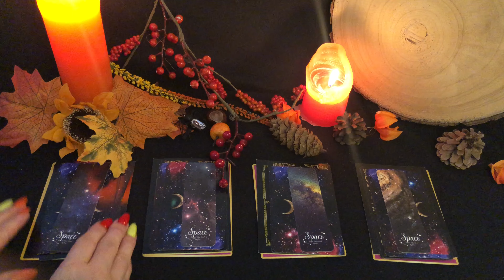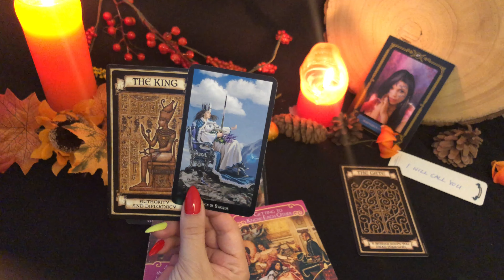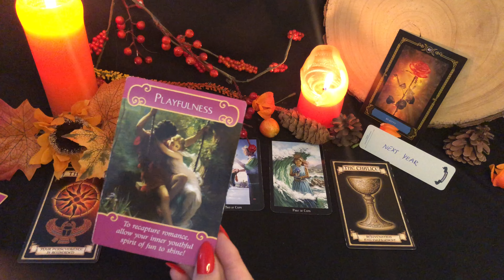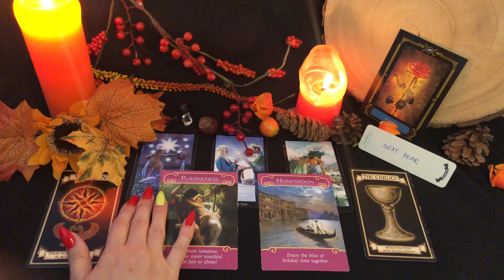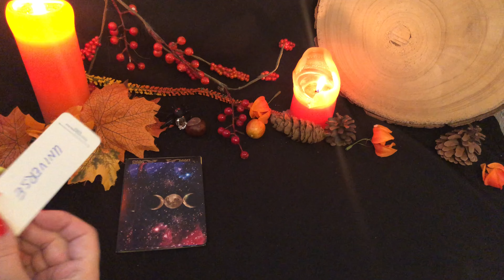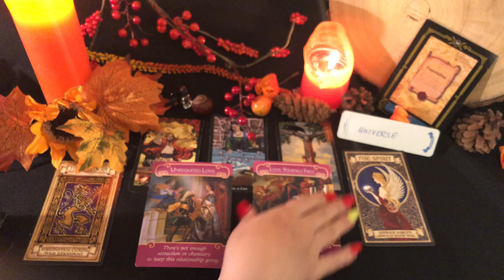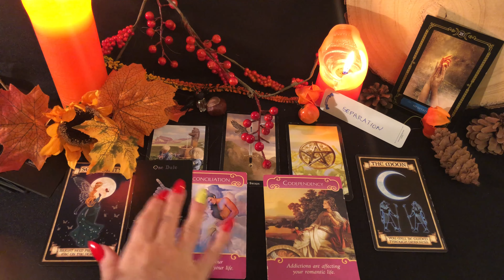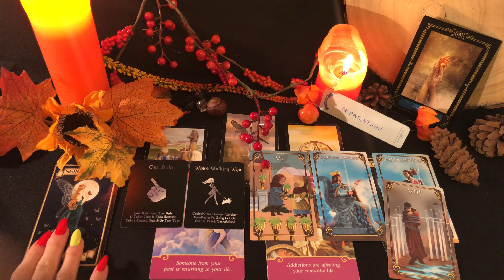WHY IS HE AVOIDING THE CONNECTION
This reading is all about why he is avoiding you and the connection. What is going on behind the scenes what you don’t know.

TIME STAMPS:
Pile1: 1:23
Pile2: 20:10
Pile3: 36:00
Pile4: 52:58